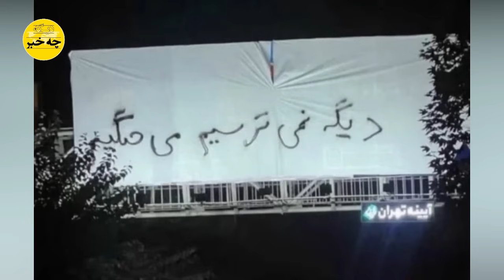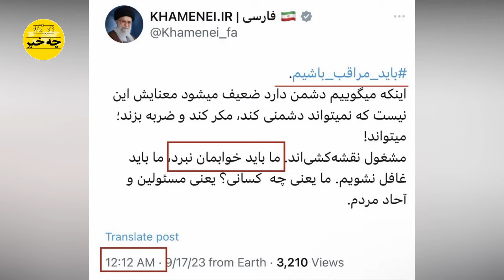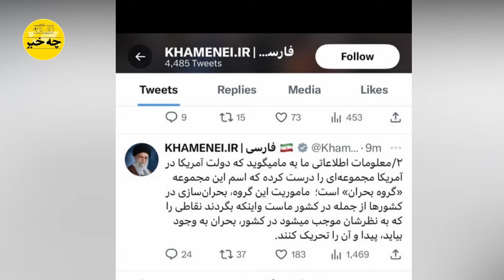یک مقام آگاه فاش کرد خامنه ای دیشب از چی ترسید !!!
یک مقام آگاه فاش کرد خامنه ای دیشب
از چی ترسید !!!